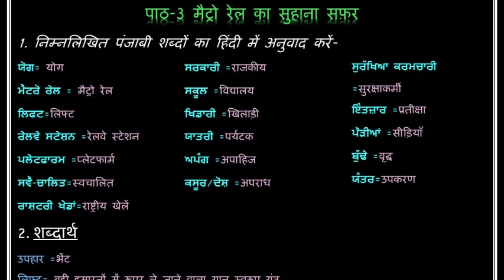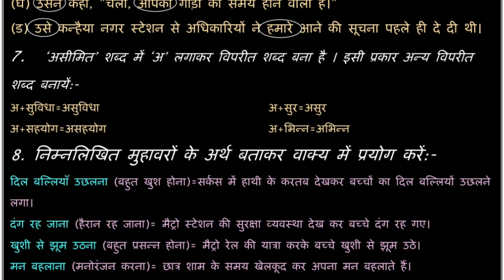Class 8, Hindi, Lesson 3, Metro Rail Ka Suhaana Safar, Questions Answers and Exercise